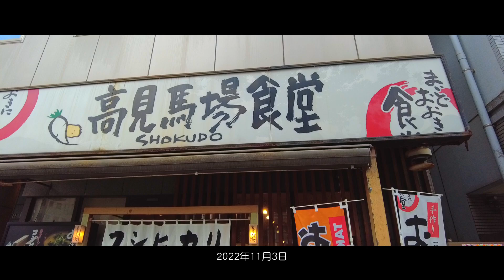おはら祭は終わったけど 高見馬場から甲突川河畔歩いてみよう。山之口町 加治屋町 加治屋まちの杜公園 新屋敷 MBC 鹿児島散策 おまかせテレビ2022年11月3日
鹿児島を離れて長い方。旧市立病院跡地は07:37このように、変身しましたよ。（ニコニコ）
同系列「ジャパン鹿児島」も、よろしくお願いします。

今回は、おはら祭が終わった後の鹿児島散策。高見馬場から、MBC近くの甲突川河畔まで、歩きます
撮影者は後期高齢者。それにオンチ。長年住んでいる鹿児島のことをほとんど知りません。
やりたいこと動画撮影・DIY・昔のカゴッマ弁を残すこと。

鹿児島大好き人間、全員集合！　YouTubeでバーチャル帰省＆鹿児島旅行

40年以上前に鹿児島を離れた方。あなたの記憶の中の風景と、今の風景を、見比べてみませんか？（ニコニコ）

信号待ち、渋滞箇所を含んだ「ノーカット版」もあります。（ニコニコ）

おまかせテレビのカメラマンは、オンチは治ると信じている昭和22年生まれ。
長年住んでいる鹿児島に関する知識は、初心者レベル。
ちょいちょいあります。間違い、思い込み、勘違い。（笑）
そんな、おまかせテレビですが、長い目でお付き合いくださいね（ニコニコ）